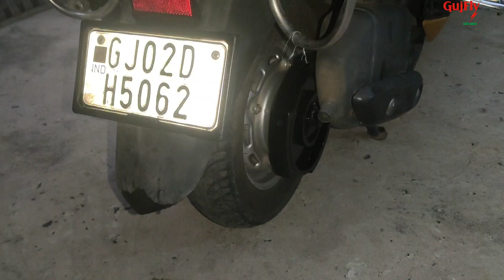Gujfly magnetic flywheel assembly tutorial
babi magnetic flywheel energy Pvt Ltd

biggest problem for the environment is friction.
 energy, efficiency, performance, maintenance, fuel, load, motion, momentum and losses.    you have to reduce the friction to save the environment. if you cannot reduce the friction then increase momentum.                                      keep watching the video.
an innovative idea of Babi brothers, Gujfly magnetic flywheel. A differential with a unique and innovative device makes it more environment friendly and very efficient and with more performance

Look at my wheel and forward it
Invention done by India
New revolution of world
Patent ep 1397 / mum / 2010 India
Kinetic motion energy by rotating magnetic field
New super wheel of world
Applicable for Every movable machine
Manuel to mechanical every motion
every vehicle every wheel
Extra momentum extra motion
More performance more mileage
More power more energy
Fuel efficient energy efficiency
Pollution control emission control
Environment friendly Eco friendly
Valued Davies

Ayub Khan & liyakt ali

babi magnatic flywheel energy Pvt Ltd

Made in India Make in world